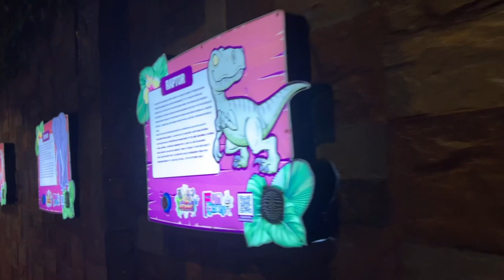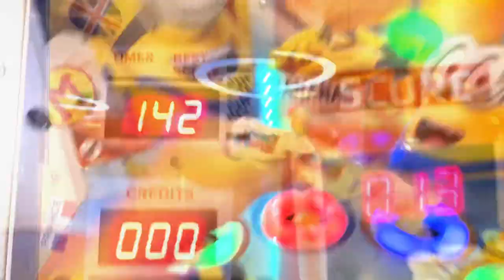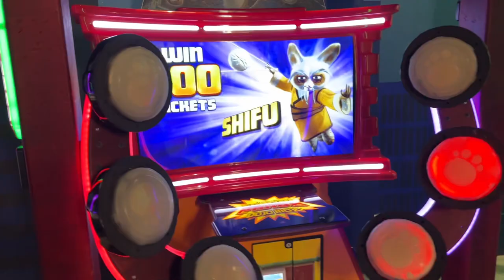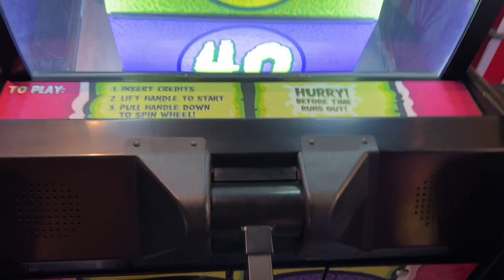Fun factory full vlog | The lost Jungle | Emporium Mall | Dark City